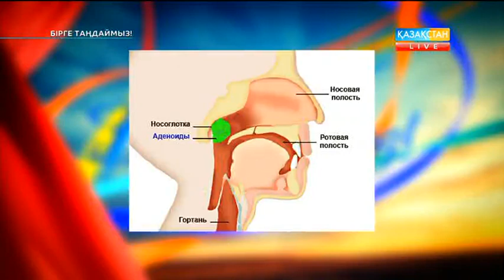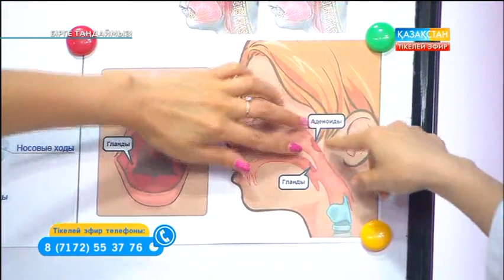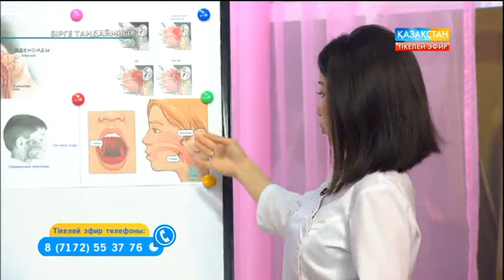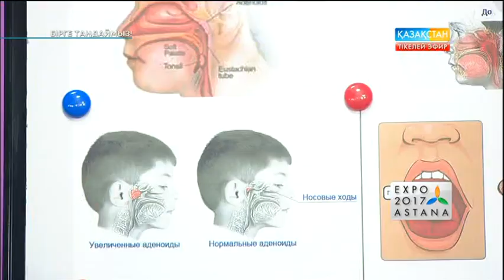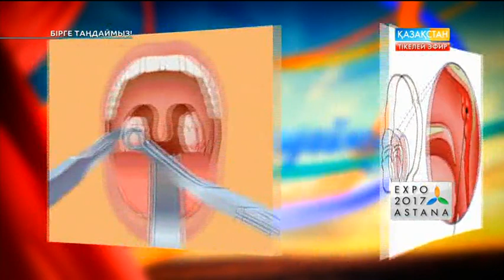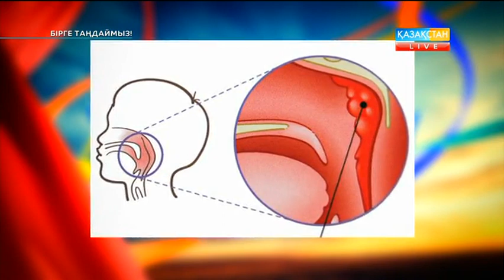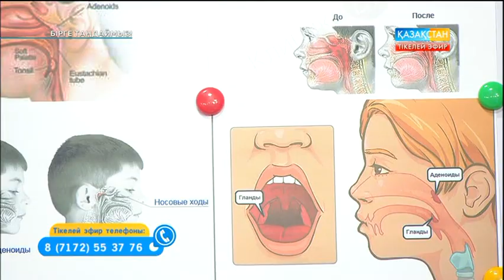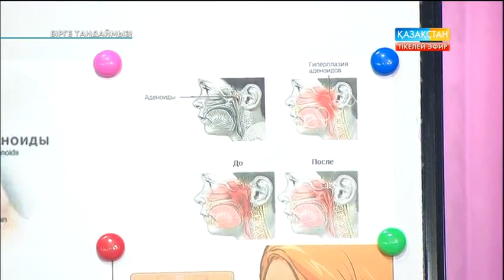Бірге таңдаймыз - Жеміс-жидектерден шай дайындау тәсілдері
Жеміс-жидектерден шай дайындау тәсілдері. Маса-шыбыннан қорғану тәсілдері мен оларды азайтуға арналған құралды қолдан жасау. «Ауырмайтын жол ізде» сейсенбілік тұрақты айдары.